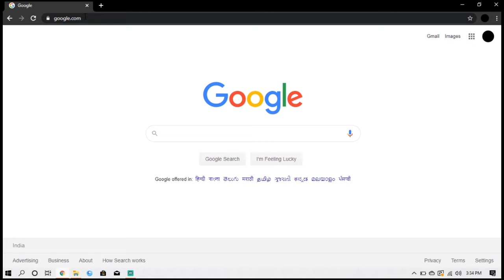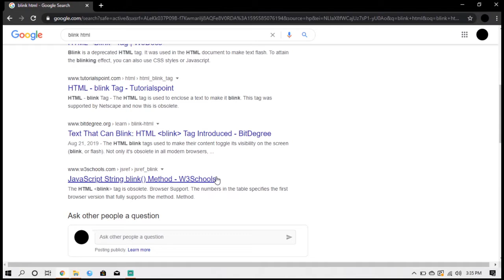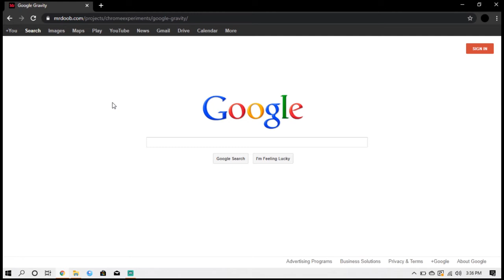Fun and Secrets words of Google| wireless inside | Malayalam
comments below
my spec  :

my mic :

my headphone:

1) Xmate Mettle Micro USB Cable Fast
   Charging Cable Nylon Braided Data
   Cable for All Smartphones(Black)

 TRUEWIRELESS BUDS AT AFFORDABLE PRICE
1)PTRON BASSBUDS
2) TRUEWIRELESS BUD 2
3) TRUEWIRELESS BUD 3
4) TRUEWIRELESS BUD 4
 POWERBANKS